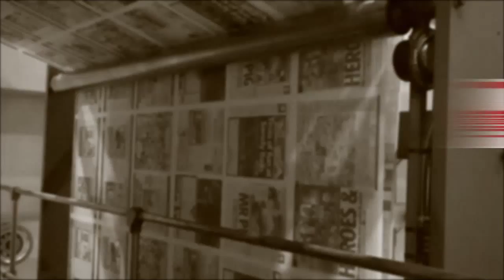This Day in History: 30th October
A look back at what happened on this day in history, 30th October, including the Rumble in the Jungle between Muhammad Ali and George Foreman